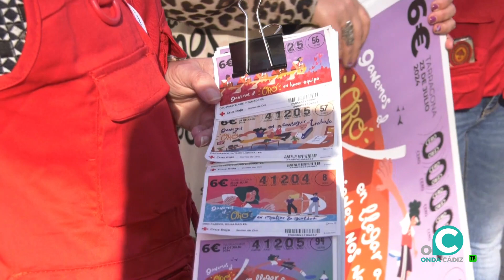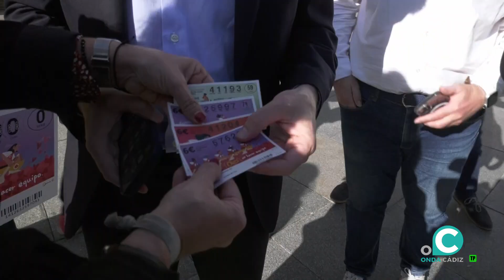Cruz Roja inicia en Cádiz la campaña de ventas del Sorteo de Oro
El impacto de los cupones vendidos en la ciudad tendrá un efecto directo para la provincia.